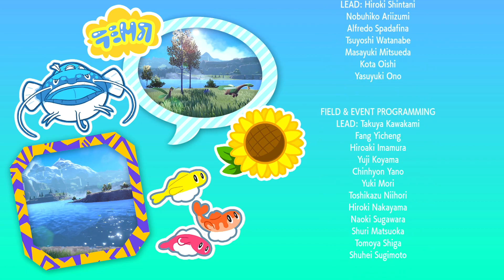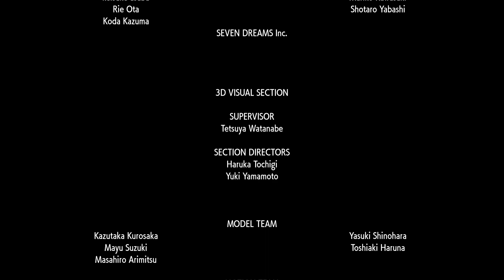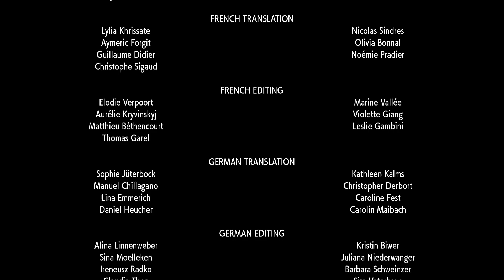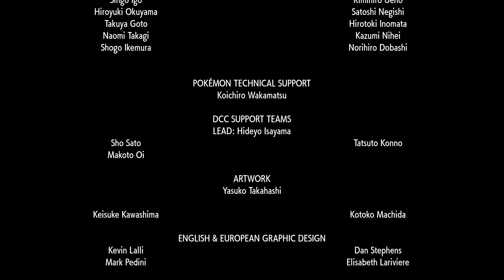Pokémon Purpur [#51]: Imposantes Ende!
Pokémon Karmesin und Purpur sind frisch erschienen und Zelos nimmt die Herausforderung an! Wie schlägt sich diese Generation und wird sie Veteranen zurückholen?